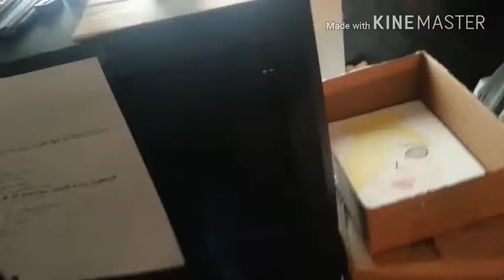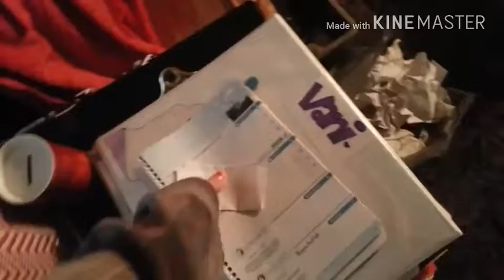Legit my Life | Vlog#4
Musical.ly: @thatgurl63